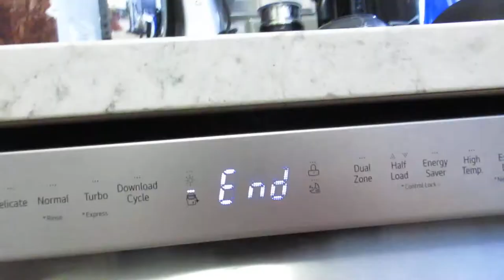NEW 2021/2020 LG DISHWASHER END OF CYCLE SONG 1080p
RECORDED WITH Canon POWERSHOT ELPH 350HS ON PROGRAM SETTING